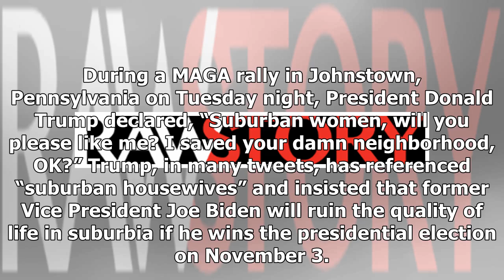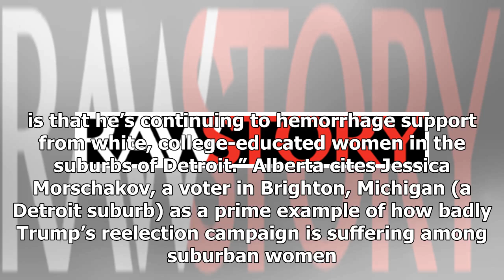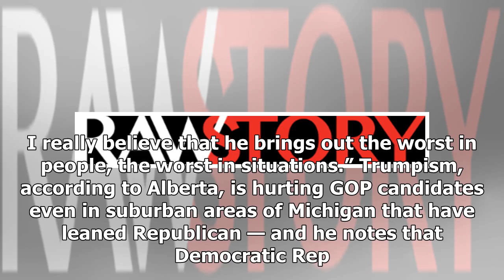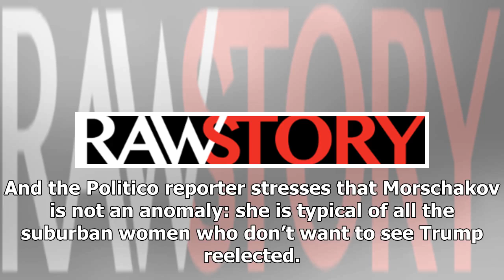‘Trump’s messaging has backfired’ as the President continues to ‘hemorrhage support’ in the suburbs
Buy A Shirt to Support President Donald Trump
T-shirt "Make Ameraca Great Again"